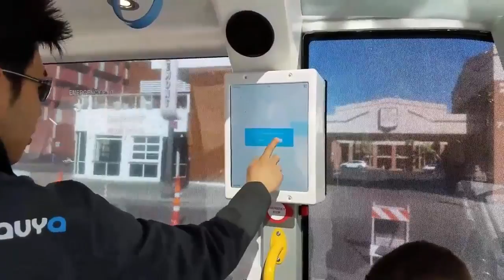Driving Autonomous Car - Arma The Self Driving Bus Debuts in Las Vegas Nevada USA